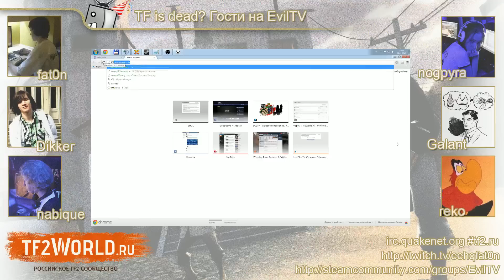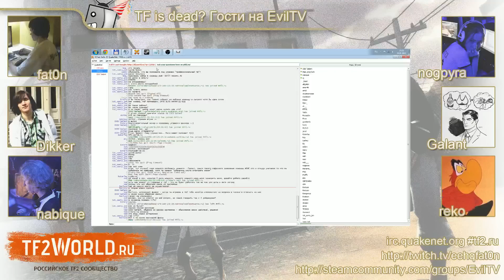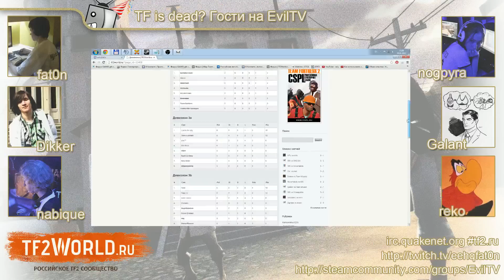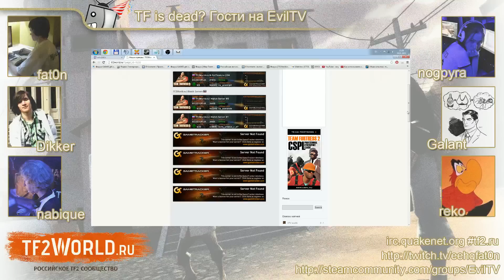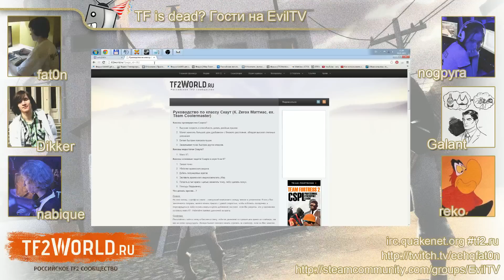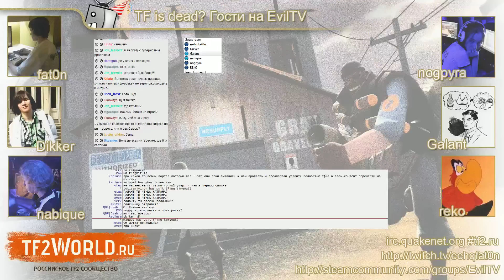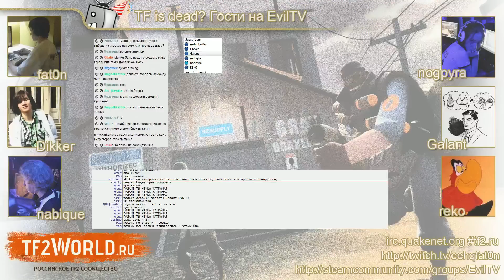TF is dead? Гости на EvilTV